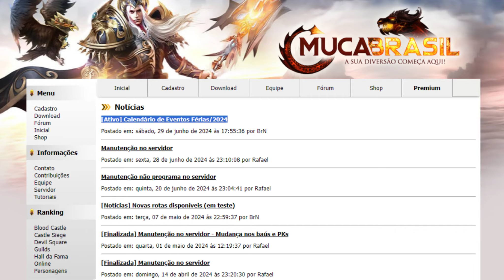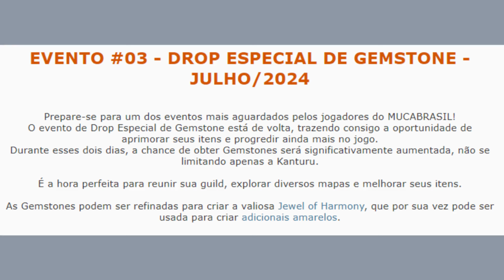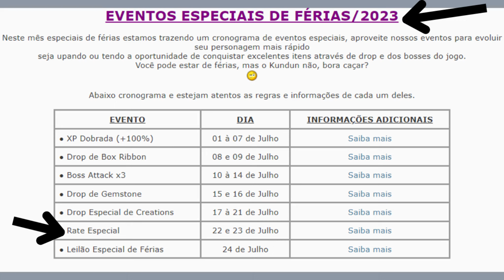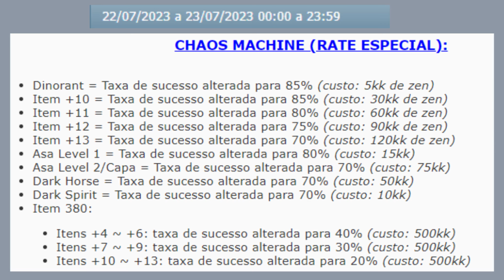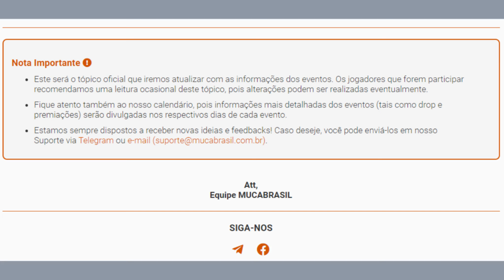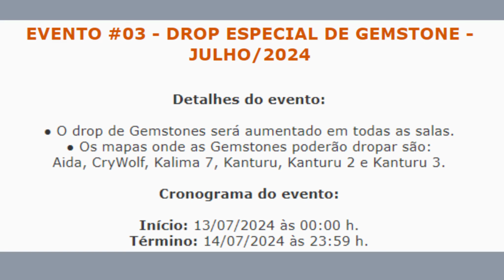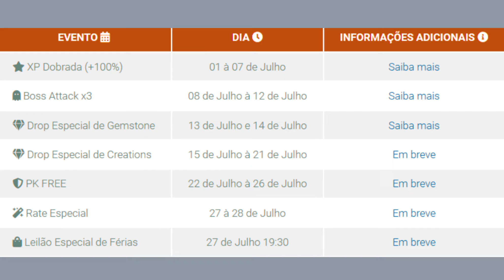Tudo Sobre os Novos Eventos do MUCA Brasil: Rate Especial, Gemstone, Boss Attack x3 e etc...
Olá, pessoal! Sejam bem-vindos a mais um vídeo aqui no canal!
Hoje tenho uma novidade super empolgante para vocês:
vamos falar sobre os eventos incríveis que vão acontecer no MUCA Brasil! Fiquem ligados, porque vou explicar alguns detalhes sobre o Boss Attack x3, Drop Especial Drop de Gemstone, e Rate Especial, a fora os outros eventos, dos quais não falei sobre, sendo eles:  Drop Especial de Creations, PK FREE, Rate Especial e Leilão Especial de Férias.

Neste vídeo, vou focar especialmente no evento Rate Especial, onde explicarei como você pode aproveitar ao máximo essa oportunidade. Também vamos falar sobre o evento de Drop Especial de Gemstone, e o evento Boss Attack x3, onde a emoção e os desafios estarão triplicados! Então, preparem-se para muita ação, Vamos lá? 🤭🤣🤣🤣

Meu nome é Damiana, Amo gravar vídeos para vocês ❤, Atualmente Tenho postado muitos vídeos tutoriais referentes ao MU C.A BRASIL, Mais pretendo Está trazendo vídeos de vários outros jogos, Espero que gostem do meu trabalho. Vocês são os melhores inscritos amigos que qualquer um queria ter 🤗❤. Que Deus abençoe ricamente a vida de cada um.. um beijão no coração de todos 😘

NOVA CONFIGURAÇÃO DO MEU PC
Processador: AMD Ryzen 5 4600G with Radeon Graphics 3.70 GHz
Memória RAM: 16gb + 4gb = 20GB Ddr4
Placa de vídeo: PowerColor AMD Radeon RX 6400 ITX, 4GB, GDDR6, FSR, Ray Tracing - AXRX 6400 LP 4GBD6-DH
Ssd: Kingston 240gb

ANTIGA CONFIGURAÇÃO DO MEU PC
Processador: AMD Ryzen 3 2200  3,5GHz
Memória RAM: 2X4 = 8,0GB Ddr4
Placa de vídeo: GTX 750 Ti 2GB
Ssd: Kingston 240gb
HD: 1tb seagate